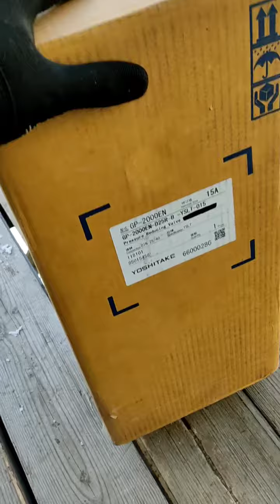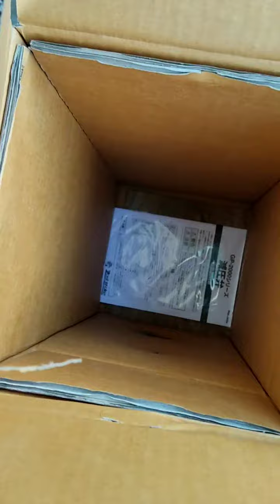Оцените упаковку клапанов Yoshitake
❗Мы рады пригласить Вас в крупнейшее сообщество теплотехников России, охватывающее специалистов от Владивостока до Калининграда. В нашем WhatsApp-чате Вы встретите коллег из различных отраслей промышленности: целлюлозно-бумажной, нефтегазовой, пищевой, химической, лесоперерабатывающей, металлургической и других.

Цель:
🔹Обмен опытом и полезными знаниями в области теплотехники;
🔹Взаимная помощь в решении профессиональных задач;
🔹Получение ответов и обратной связи по работе оборудования различных брендов;
🔹Советы по замене импортного оборудования и рекомендации по лучшим поставщикам.

Присоединяйтесь к нам и станьте частью активного и поддерживающего сообщества профессионалов